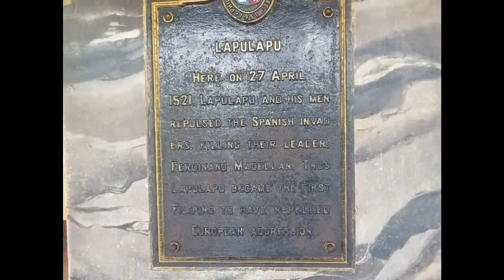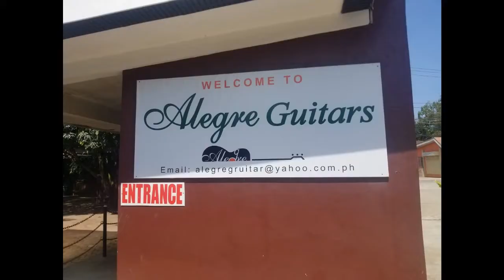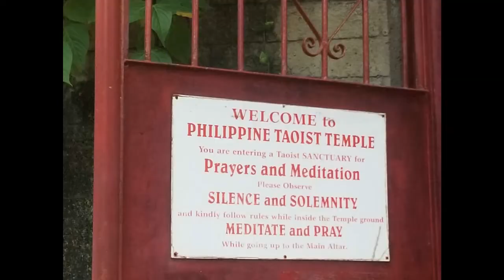Cebu,Philippines - Day One